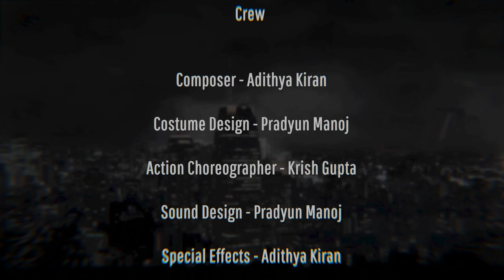The Gotham Bat 2 (shortfilm)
director - Pradyun Manoj
cinematographer - Adithya Kiran
assistant director - Rudhir Tuteja
cast -Pradyun Manoj, Rudhir Tuteja, Yuktesh Vipparthy, Adithya Kiran, Dhruv Sahu, Aditya Dwivedi, Neekita Raman.
produced by Fintley films, Orange Soda Productions and R A Studios.

original upload - @Detox with P-Talks Official